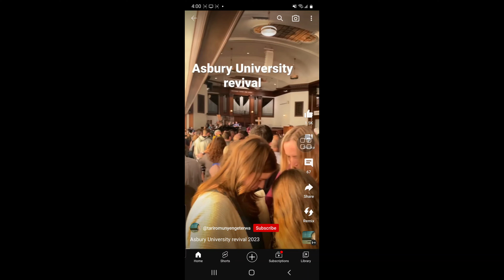This is what is happening now inside & outside the Asbury University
This is the 10th day since the revival broke out in Asbury University in Kentucky